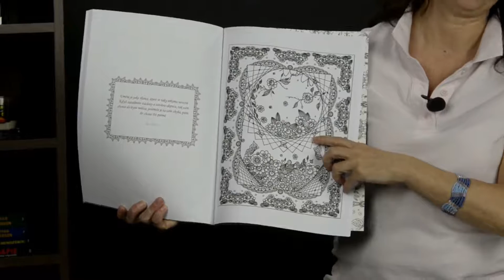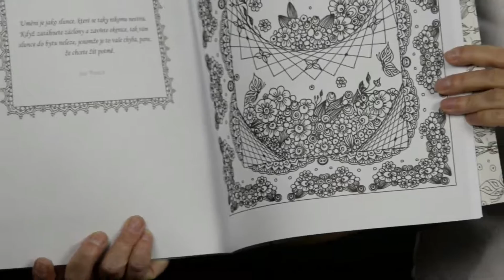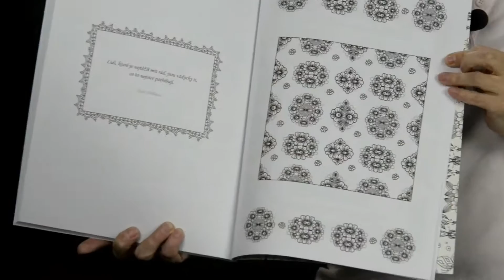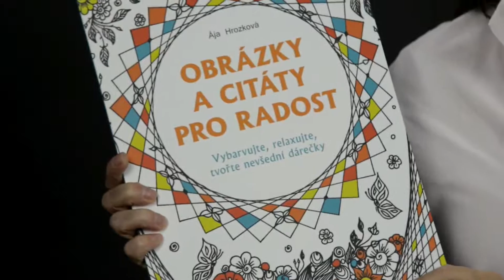Obrázky a citáty pro radost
Obrázky a citáty pro radost je krásná velká kniha plná propracovaných autorských obrázků k vybarvení a moudrých citátů. Více o ní na